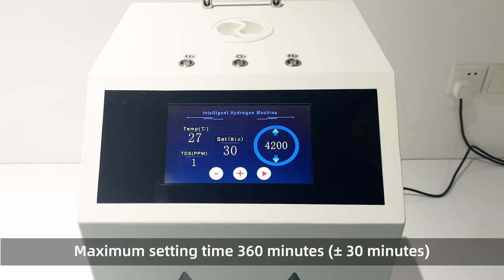4200ML Hydrogen Inhalation Machine Support 2 People Use at same time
hydrogen inhalation therapy machine#Hydrogen generator#generatorhydrogen

✨WeChat: 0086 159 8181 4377

😍Now we can deliver：
• 3L 5L 8L 10L 20L Oxygen Concentrator For Home/Hospital
• Nebulizer
• Oxygen Cylinder